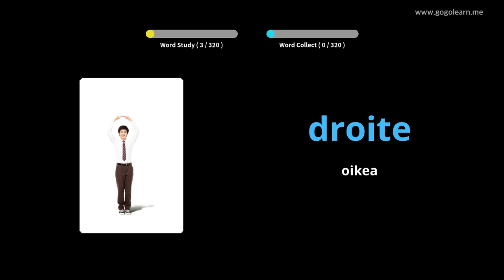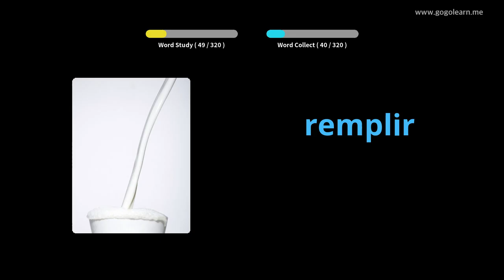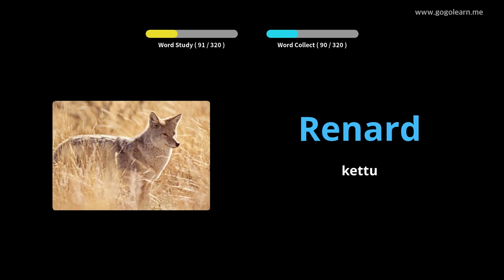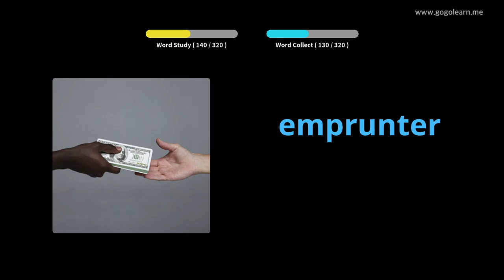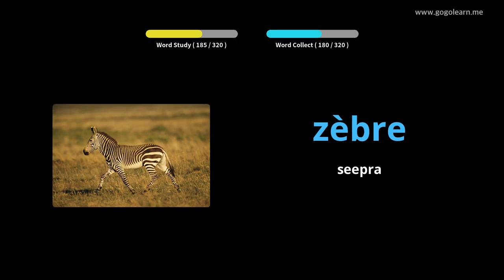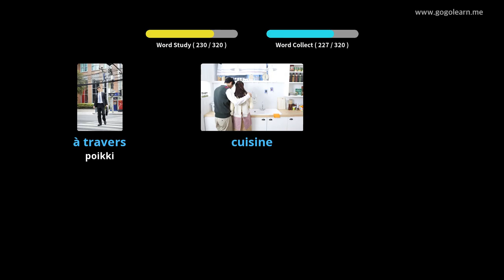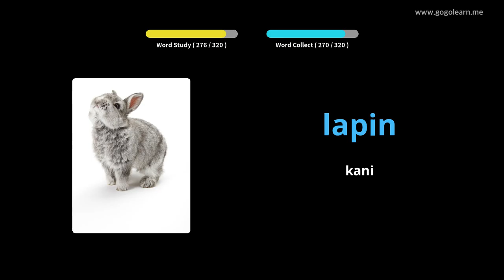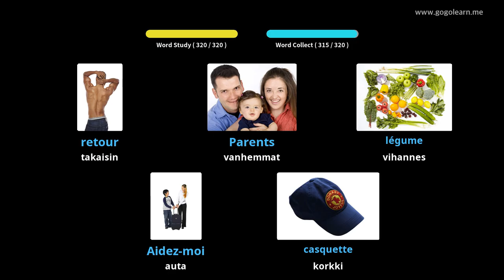Ranskan sanasanokuuntelu ajon aikana|Golearn